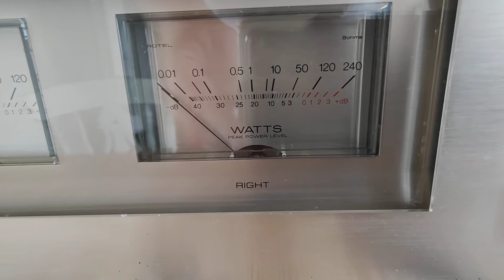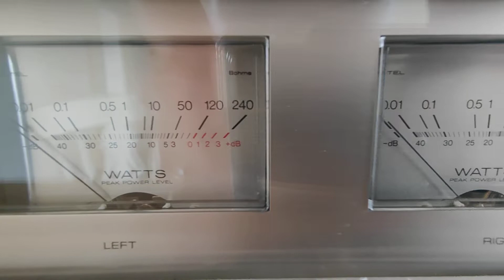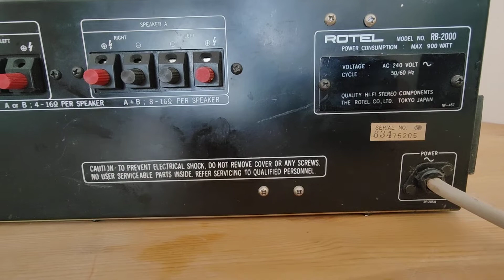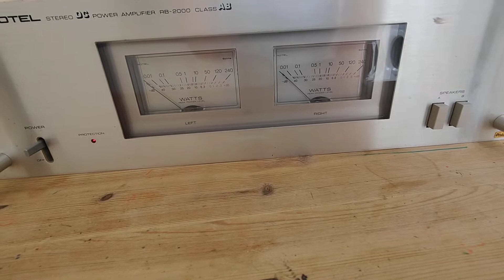ROTEL RB-2000 Broken, going to be repaired. Next movie, when it will be fixed.